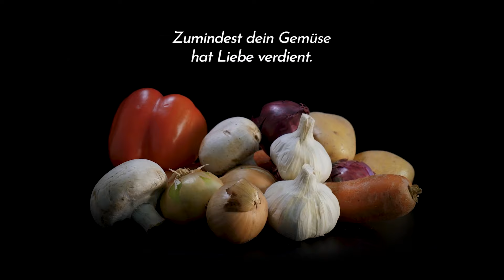Gemüse-Dating – Zumindest dein Gemüse hat Liebe verdient – Verzweifelt Kochen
Die Dating-Welt ist besonders hart. Aber zumindest dein Gemüse hat liebe verdient! ♥️

Beim Gemüse-Dating findest du heraus, welche Zutaten zueinander passen 👋, wann sie Saison haben 😏  und wie du sie in eine glückliche Beziehung führen kannst 🥰

In diesem herzigen Kapitel von "Verzweifelt Kochen" entdeckst du die Dating-Profile der gängigsten Gemüse-, Pilz- und Fruchtsorten, die bald in deiner Küche heiraten werden 💍

🦋 Und falls du nicht nur Schmetterlinge 🦋, sondern auch mal richtiges Essen im Bauch haben willst, ist dieses Buch genau für dich. Verzweifelt Kochen – Das Kochbuch für verzweifelte Verzweifelte.

🎁  Es ist das perfekte Geschenk für Menschen, die:

👉  Verzweifelt in der Küche stehen und nicht wissen, was sie mit ihrem Leben oder eben mit dem alten Gemüse im Kühlschrank eigentlich machen sollen.

👉  Immer unter Druck stehen, sobald irgendwas nicht nach Rezept läuft.

👉  Panik bekommen, wenn das Essen ein bisschen versalzen ist.

😋  Denn in diesem Buch werden sie nach Bauchgefühl kochen, mit den Zutaten, die sie zuhause haben. Verzweifelt werden sie weiterhin bleiben. Aber zumindest ein bisschen gelassener werden sie kochen können.

🥰  Jetzt bestellen auf verzweifelt.eu 🥰